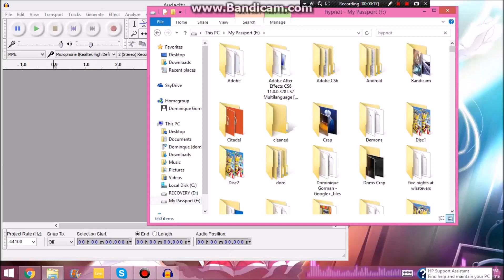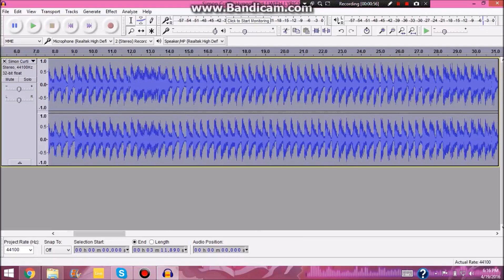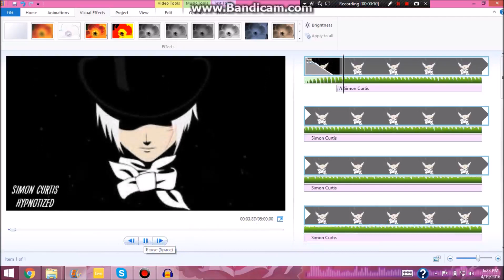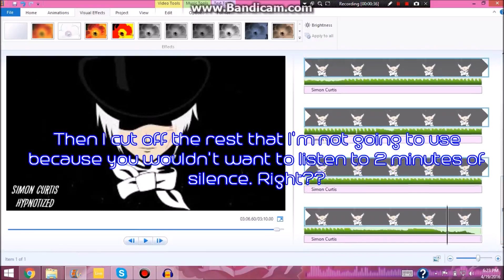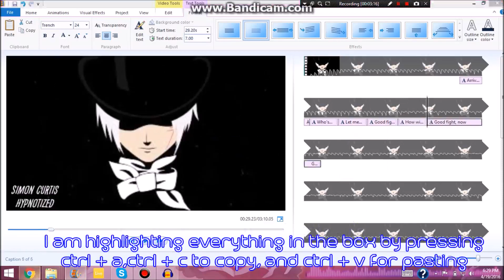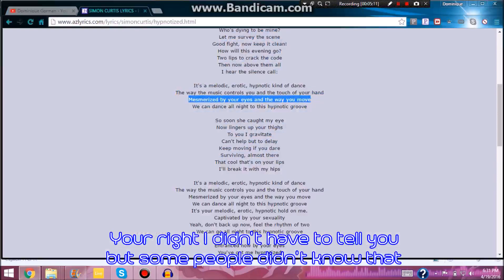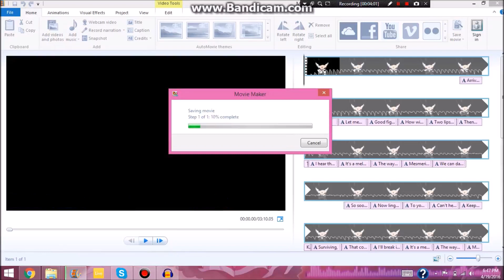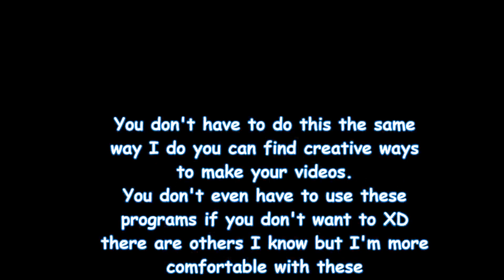How I Make My NightCore Videos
For those of you who were curious to know how I do my videos this is how XD Its a lot more work than it looks. Thats just the power of editting.
Should be able to download Movie Maker here. If you can't let me know and I'll try to find another link:
Also here are a couple websites I use to find my pictures
And google XD